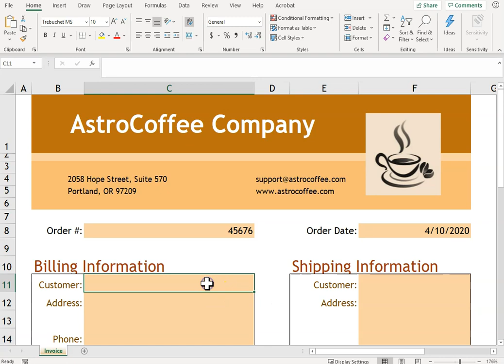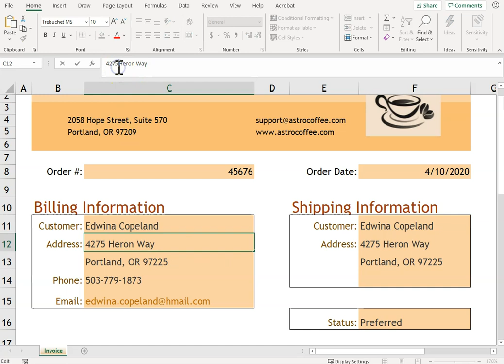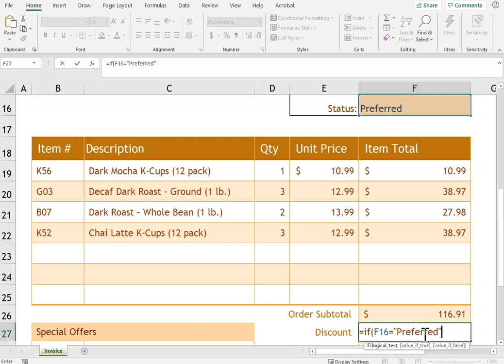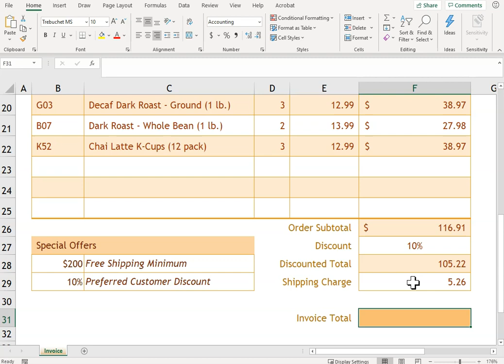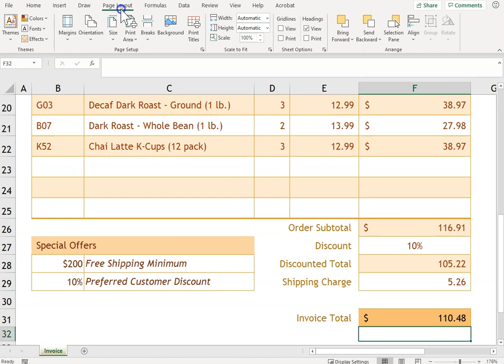Excel 3 6 HW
ATTRIBUTION
Adapted by Barbara Lave from How to Use Microsoft Excel: The Careers in Practice Series, adapted by The Saylor Foundation without attribution as requested by the work’s original creator or licensee, and licensed under CC BY-NC-SA 3.0.